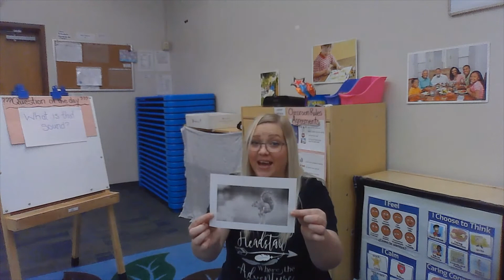GM Morning Greeting #37 What's that animal sound